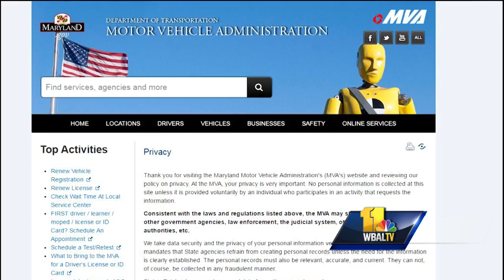SCOTUS decision gives OK for facial recognition technology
More than 100 police agencies in Maryland access a database using facial recognition technology by comparing pictures of suspects with those of regular citizens. The technology is setting up a constitutional debate. A little-known Supreme Court case has, at least on paper, given the legal OK for the technology, but experts wonder if it's time for a modern test of that 49-year-old decision.